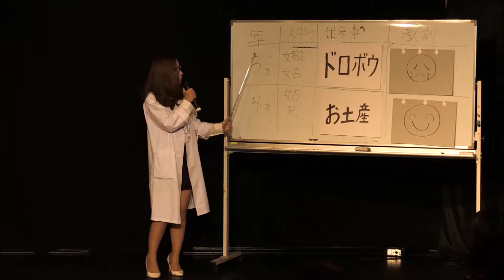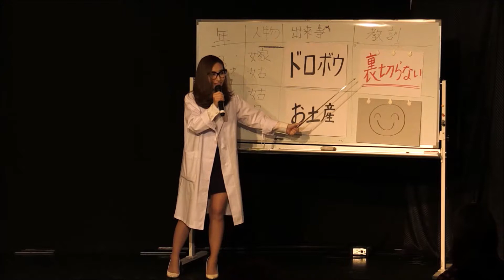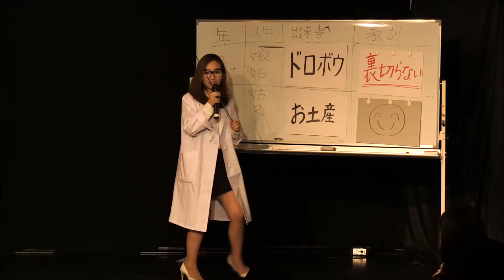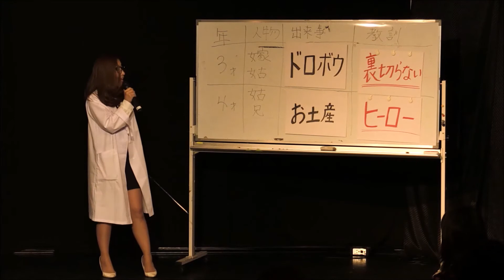【DAF15予告】遠藤優子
★3月2日（土）開催『DAF15』（ドランクアカデミーフェス15）